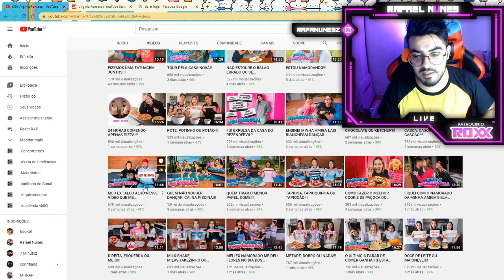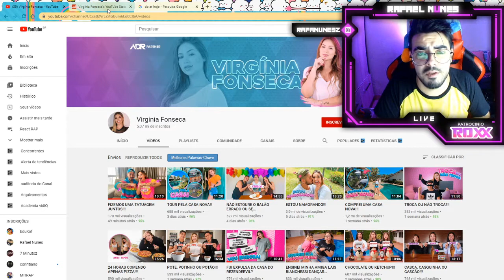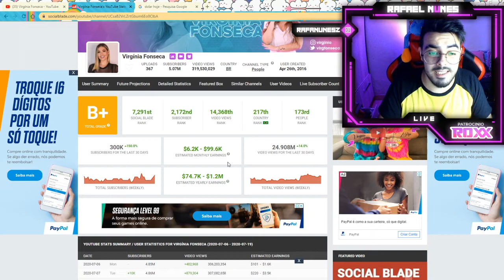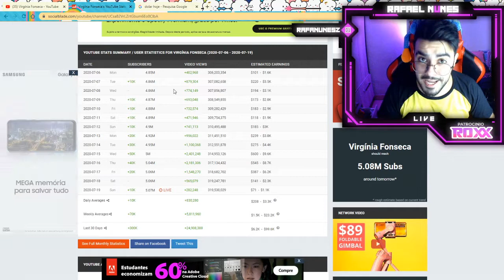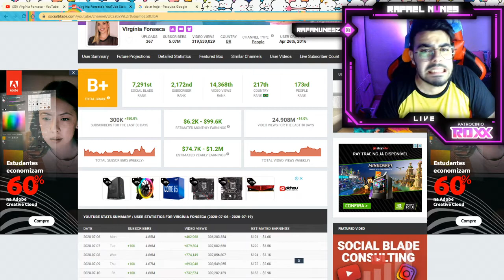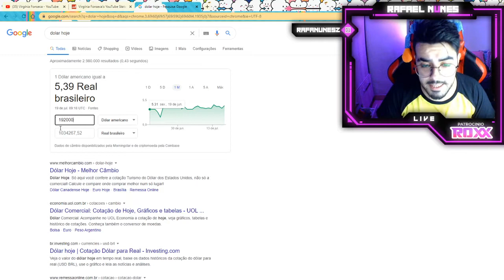QUANTO GANHA A YOUTUBER VIRGÍNIA FONSECA